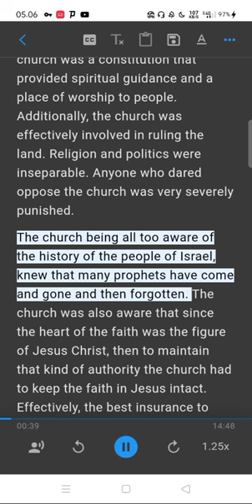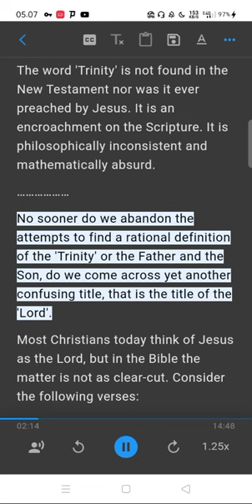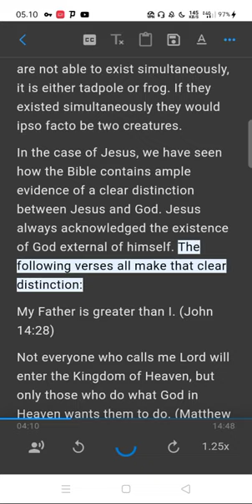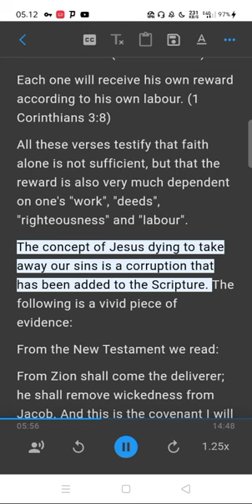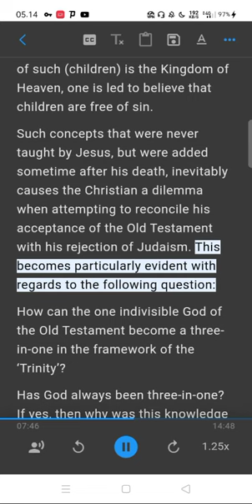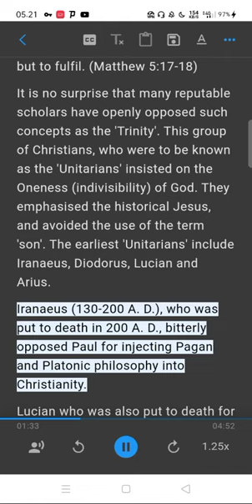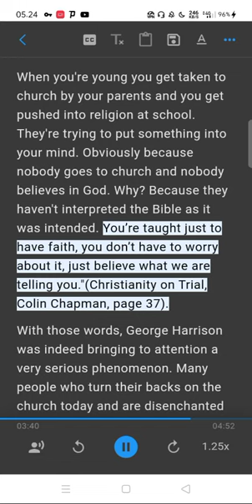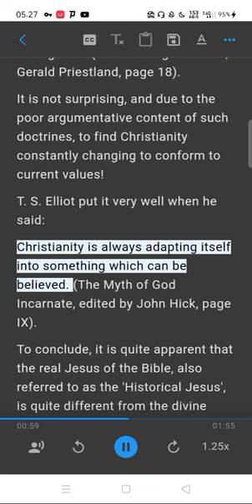Jesus or the Church? Part 4